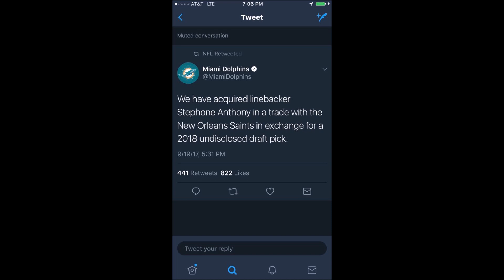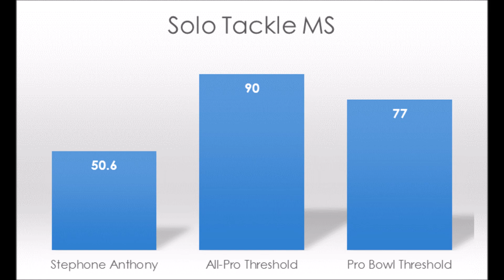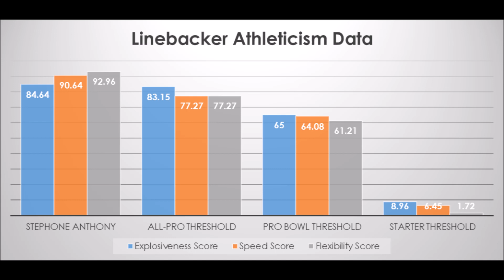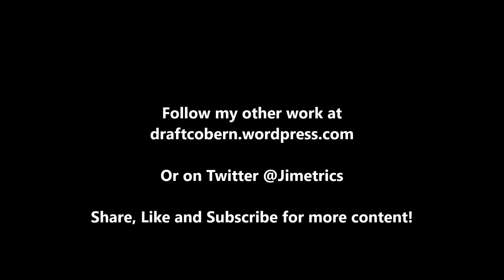Miami Dolphins Trade Analytics: Stephone Anthony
A examination of Stephone Anthony as a player based on analytics. Production and athleticism data discussed in detail.

Defensive Market Share: An individual defensive statistic divided by team total statistic that is then ranked against positionial peers.

Artist : Otis McDonald
Title : Not For Nothing
Genre : Hip Hop & Rap
Mood : Funky